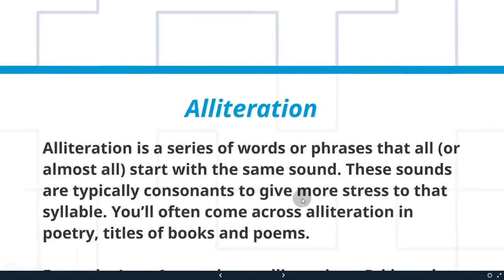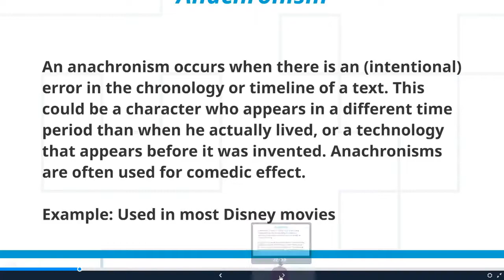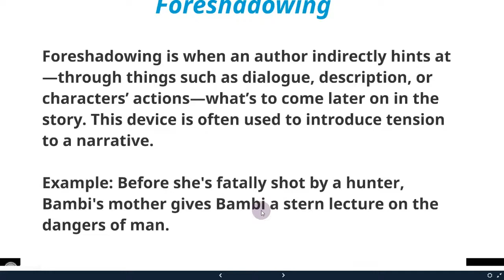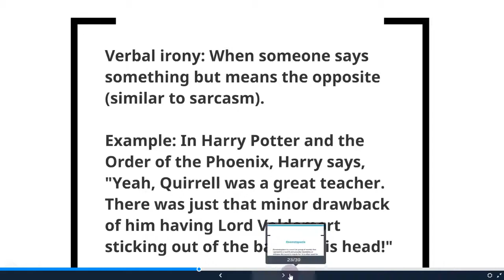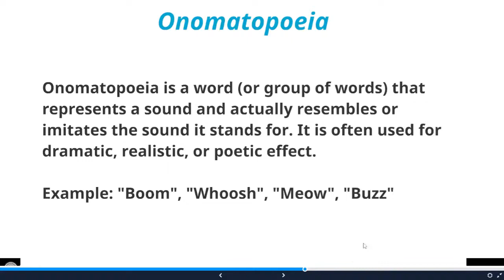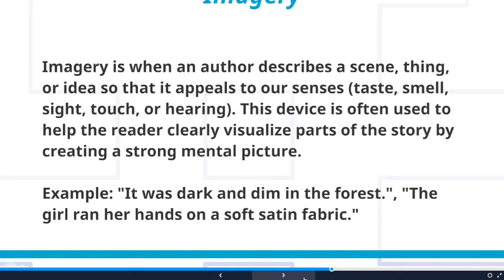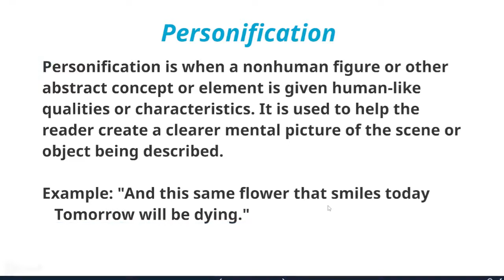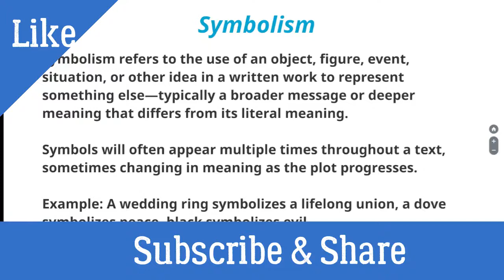Literary Terms: Literary devices: TIPS TO MAKE WRITING STRONGER